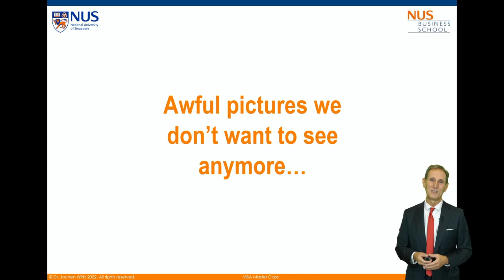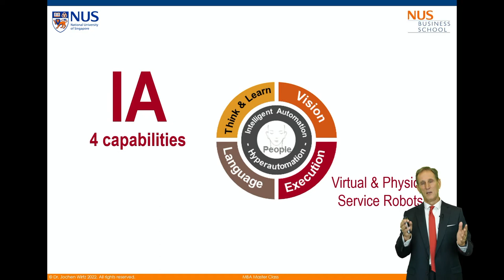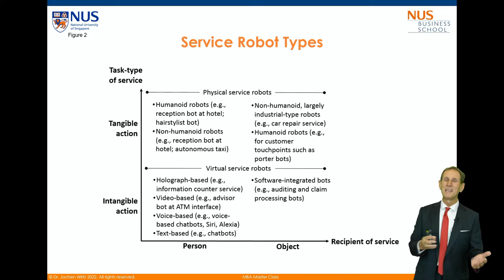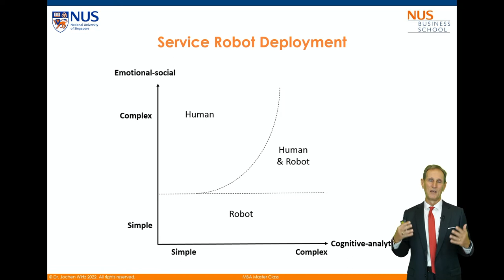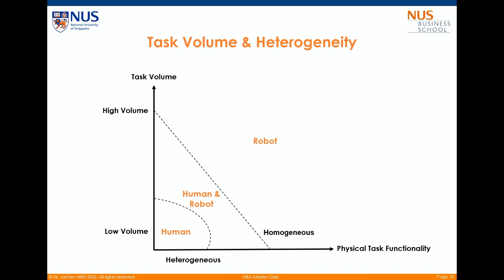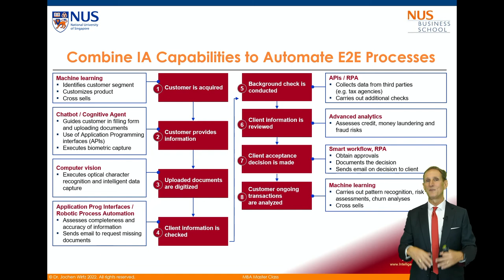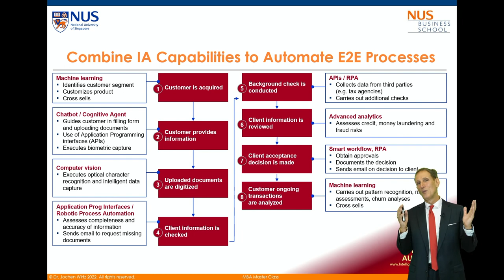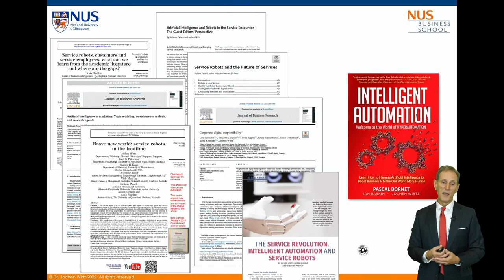Master Class: Intelligent Automation, AI & Service Robots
00:00 - Welcome to my Masterclass
00:15 - The service revolution has started
03:00 - Awful pictures we don't want to see anymore
04:17 - Four capabilities of Intelligent Automation (IA)
05:49 - When will services be delivered by IA?
06:43 - Tangible vs intangible services
12:37 - Social/emotional vs cognitive/analytical tasks
15:33 - Task volume & heterogeneity
18:39 - End-to-end (E2E) automation of customer service processes
25:46 - Intelligent Automation book